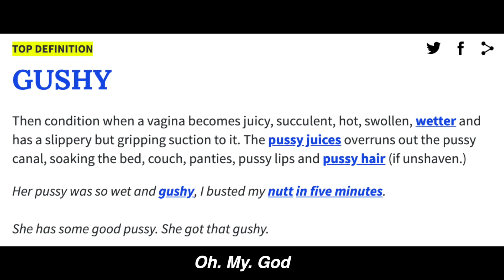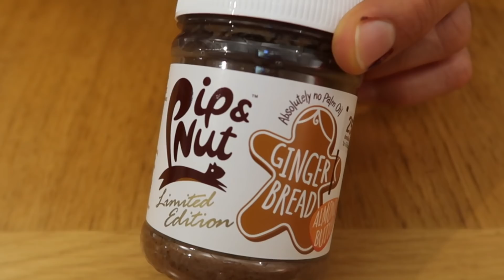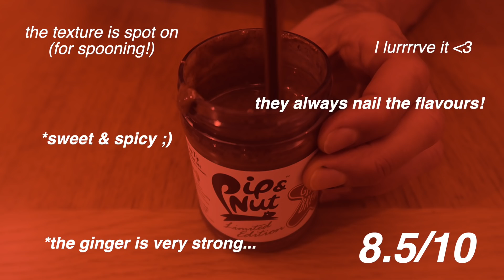FULL DAY OF EATING | FALL 2020 | 3 HEALTHY COMFORT MEALS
My Recipes, Diet & Lifestyle Ebook!! 💫👇🏽

What supplements do I take as a vegan?
- B12
- D3 + K2 formula
- Omega 3/ algae DHA (all linked below)
- I also add "Iodized" salt to most of my meals!

I use the salted caramel maca perform protein almost daily
* Vegan Omega 3, B12 & vit D (with K2) supplement now available

Liquid Gold Tahini (I hope you all enjoy as much as I do):
- remember to leave us your email & this means you will get a jar as priority when it's back in stock :)
* USA & Canada shipping currently turned off - we are setting up a USA warehouse so it's cheaper shipping for you all (but still available to order to Europe & other places) x

Love & tahini to everyone